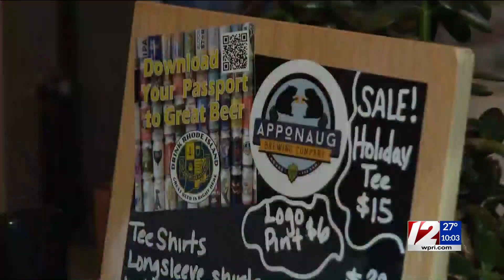RI, Mass. preparing for yet another impactful storm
Nearly two days after the season's first snowfall, the region is bracing for yet another impactful storm that is expected to bring torrential downpours and strong wind gusts.